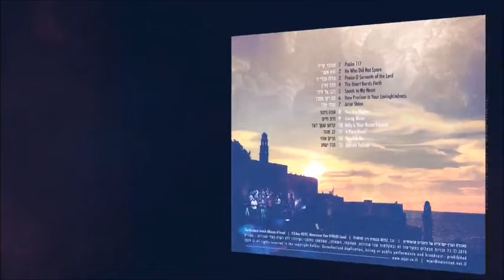Halev Poretz 我心里涌出美辞 The Heart Bursts Forth - MJAI